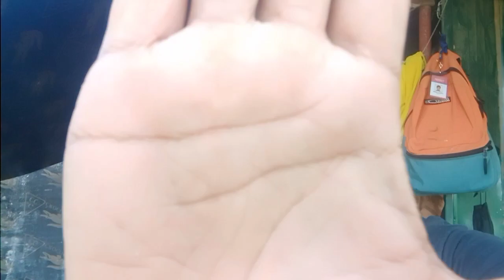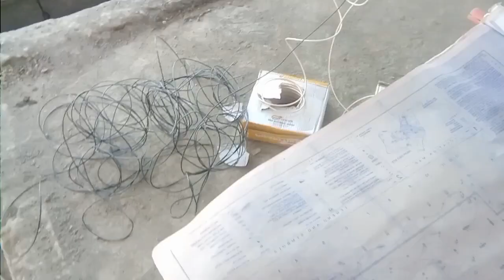Baklas kabit ng kisame. wiring d nailabas..